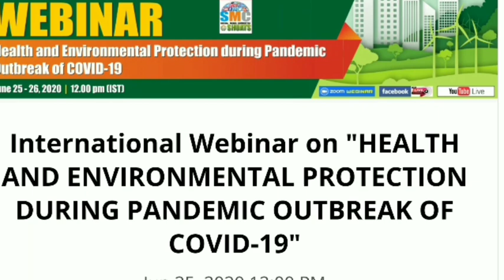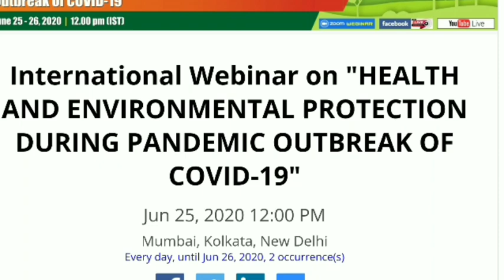International Webinar on Health & Environmental Protection During Pandemic Outbreak of COVID-19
International Webinar on Health & Environmental Protection During Pandemic Outbreak of COVID-19, organized by the Department of Chemistry, SHUATS.